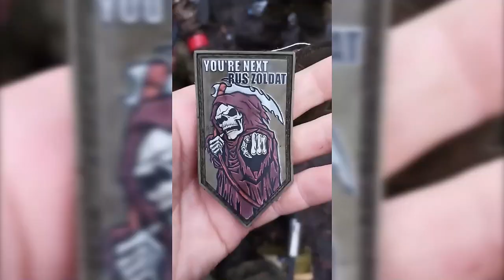Russian paratroopers capture the AFU stronghold